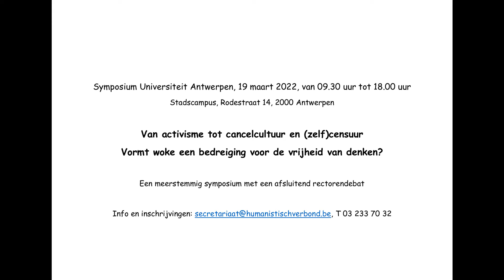Symposium: van activisme tot cancelcultuur en (zelf)censuur - Sibo Kanobana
Sibo Rugwiza Kanobana (1975) is docent in de sociolinguïstiek en postkoloniale studies aan de UGent. In 2010 publiceerde hij samen met Kathleen Ghequière het boek De Bastaards van onze kolonie over de verzwegen verhalen van métis kinderen in Belgisch-Congo. Daarnaast is hij kernredacteur van het tijdschrift rekto:verso en schrijft hij regelmatig over cultuur en maatschappij met een focus op racisme, kolonisatie en identiteit. In 2021 redigeerde en publiceerde hij het boek Zwarte Bladzijden. Afro-Belgische reflecties op Vlaamse (post)koloniale literatuur.